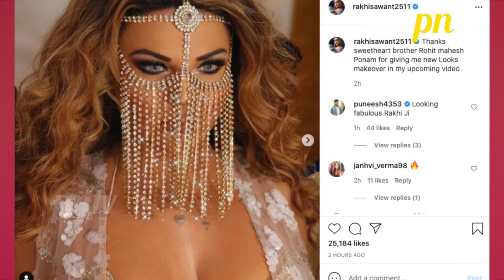Rakhi Sawant Ke Upcoming Music Video Ka Look Huaa Viral, Dikha Rakhi Ka Glamorous Andaaz | Watch